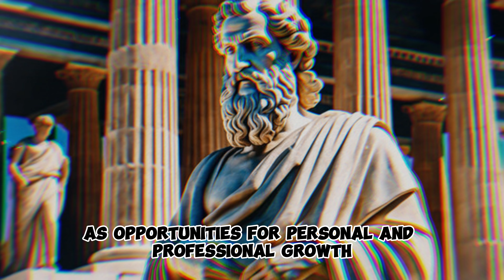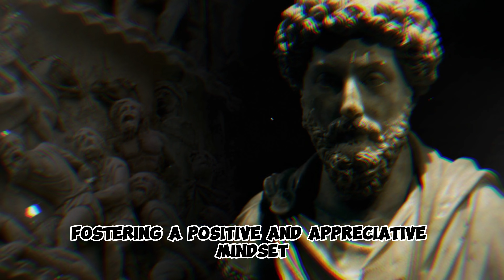7 Stoic Lessons on Building Confidence and Overcoming Performance Anxiety in Competitive Robotics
🤖 Dive into the world of competitive robotics armed with Stoic wisdom! Discover 7 transformative lessons that will empower you to build unshakeable confidence and conquer performance anxiety in the high-stakes arena of competitive robotics.

🚀 From handling pressure to embracing challenges, these Stoic principles provide a roadmap to excel in the world of robotics. Whether you're a student, mentor, or enthusiast, learn how to channel the Stoic mindset to boost your confidence, improve performance, and navigate the dynamic landscape of competitive robotics with resilience.